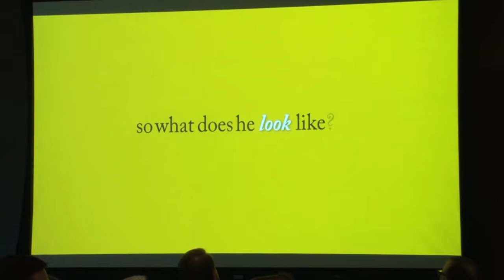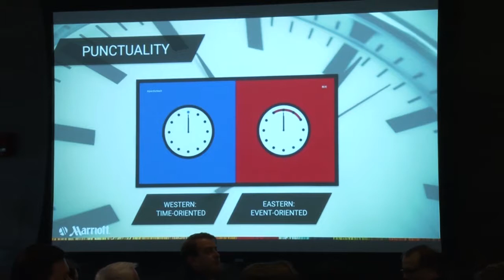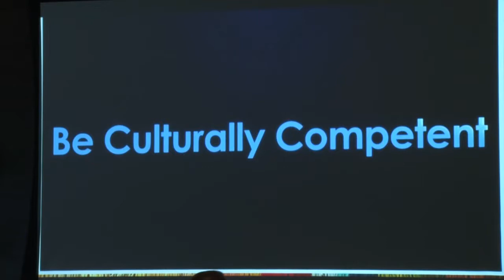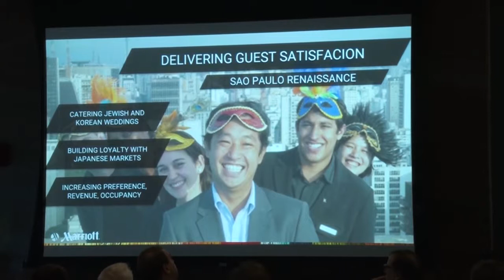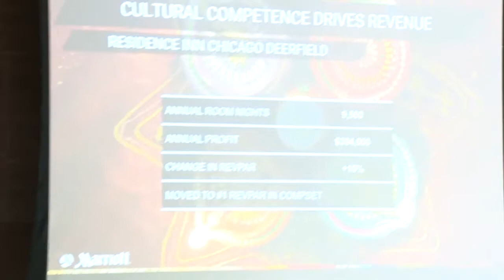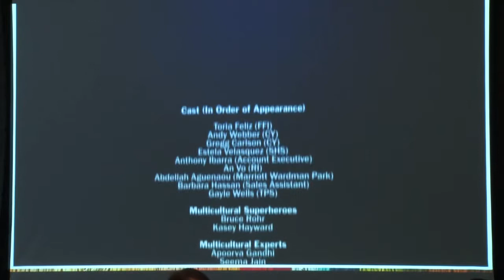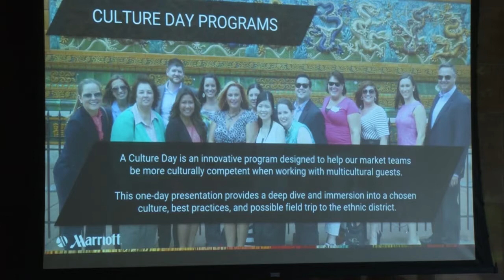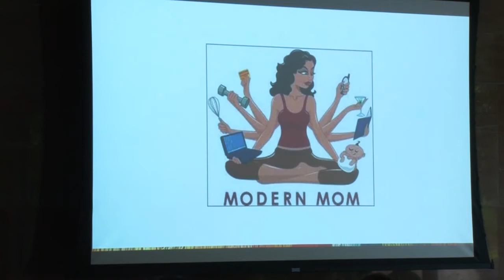Keynote Presentation - 4th Annual Global Languages Leadership Meeting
Part 2 of 3: Seema Jain, Director of Multicultural Affairs at Marriott International, presented as the GLLM18 keynote speaker. Her address is titled “A Culturally Competent Workforce Is Good for Your Bottom Line”.

The Global Languages Leadership Meeting is an invitation-only networking luncheon. Diverse industry leaders from business, non-profit, government, and education converge to forge collaborations that promote language learning and cultural competence for an emerging global workforce. The Global Languages Leadership Meeting is hosted by the Center for Urban Language Teaching and Research (CULTR), a U.S. Department of Education Title VI NFLRC located at Georgia State University.

The Center for Urban Language Teaching and Research (CULTR) is a Title VI National Foreign Language Resource Center funded by the US Department of Education to enhance the opportunities of urban and underrepresented students to achieve the language proficiency and cultural competence required for success in the modern global marketplace. Above all else, CULTR works to assist world language teachers and students with an array of comprehensive resources, professional development opportunities, and advocacy efforts on local, state, and national stages.

Special thanks to the organizations, agencies, and businesses who contributed to the success of this event by sharing their time and resources to encourage collaboration toward a global Atlanta!